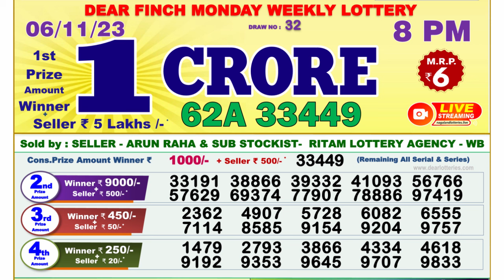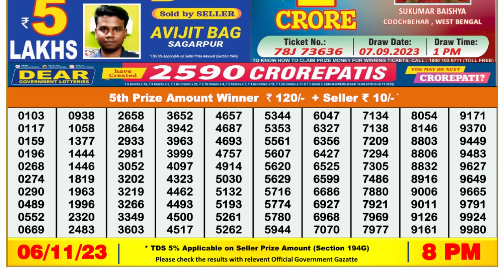🔴Dear Lottery Sambad Live 8pm today 06.11.23 Nagaland State Lottery Result